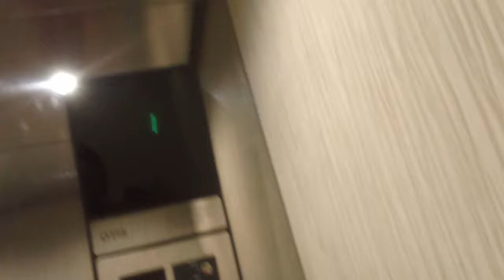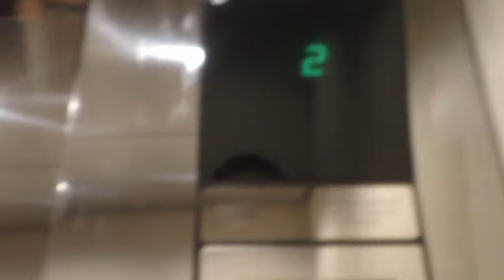1 minute ride On The 1999 Otis Series 1 Hydraullic Elevator At 2417 Atrium Drive, Raleigh NC